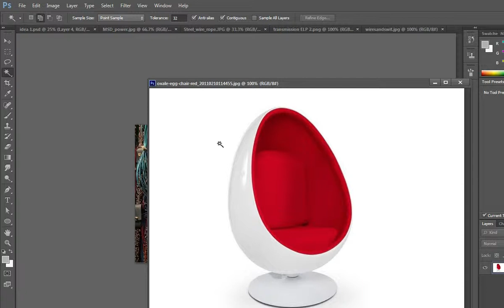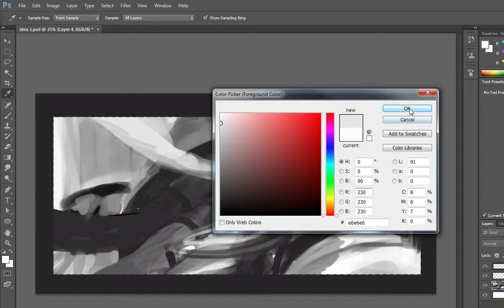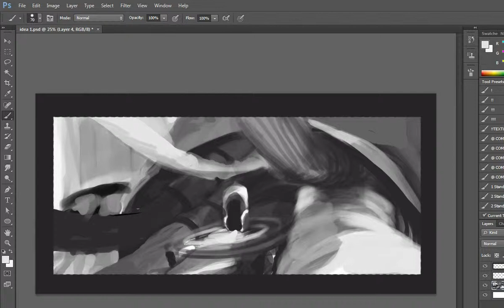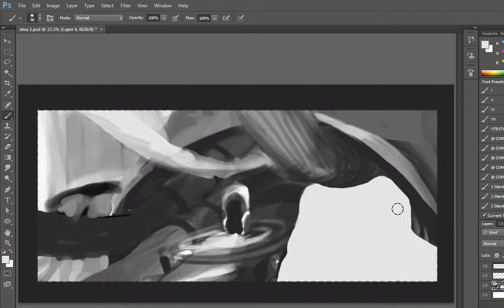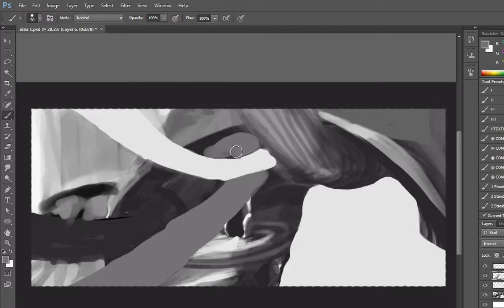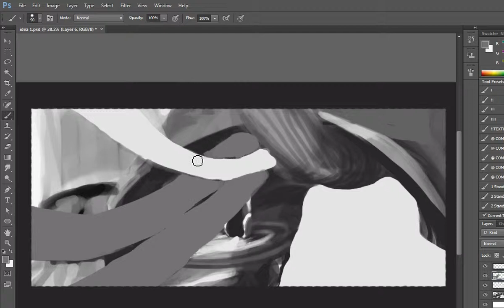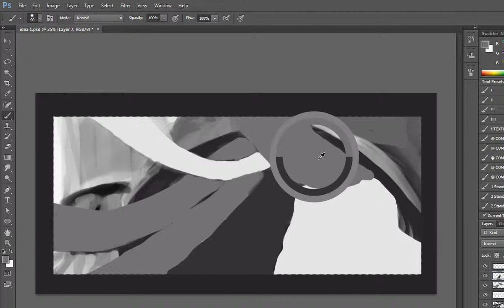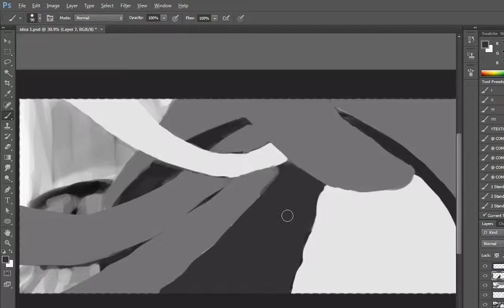Throneroom - Photobash - 1 / 8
I continue with one of my ideas for the contest -- Watch live